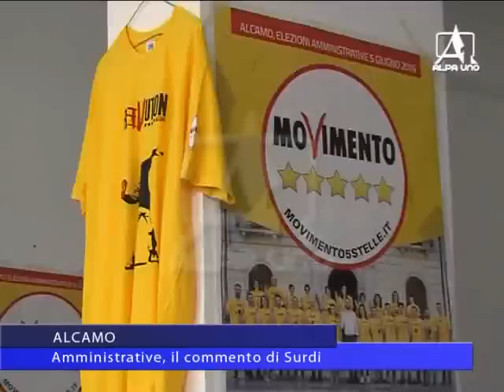ALCAMO Amministrative, il commento di Surdi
Commento Surdi del Movimento 5 Stelle: soddisfatto per il successo anche della lista che ha ottenuto oltre 8 mila voti.